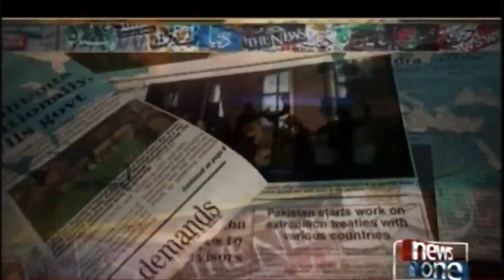Front Page | 14-May-2018 | Human Development Report 2018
Host: Fizza Shakil
Guest: Alamdar Haider